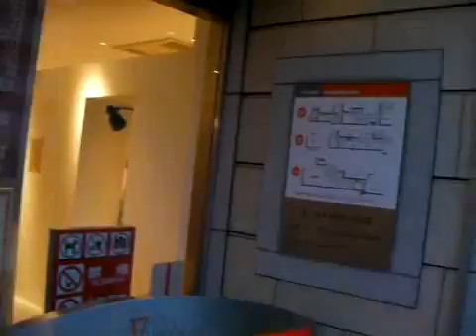2011 01 16 2